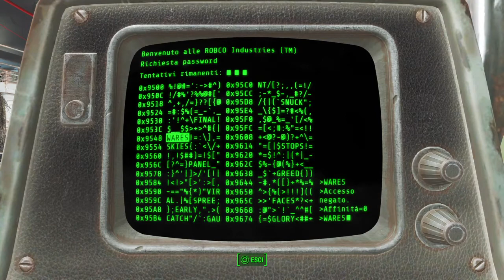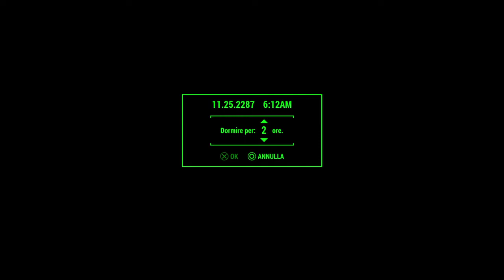FALLOUT 4 WALKTROUGH - EP. 10 ISTITUZIONALIZZATO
Benvenuti al video della serie su FALLOUT 4(DLC compresi), per seguire questa serie in diretta venite a trovarci nel nostro canale twitch
per partecipare alla chat e divertirti insieme a noi.
Siamo live tutti i giorni da 00:10 fino alle 2:00, escluso il fine settimana